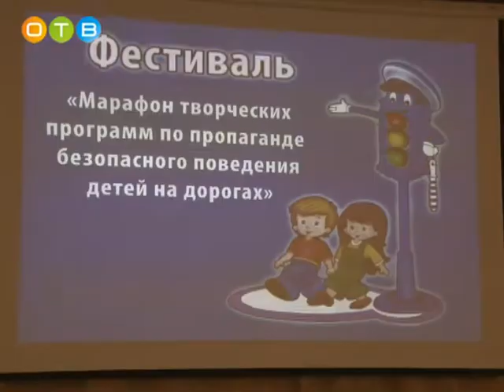Юидовцы защитили свои программы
В Центре эстетического воспитания прошел первый этап фестиваля «Марафон творческих программ по пропаганде безопасного поведения детей на дорогах». Отряды «ЮИД» созданы во всех образовательных учреждениях  района. Чтобы стать юным инспектором,   нужно знать ПДД на пять. Какие проекты были представлены на конкурс, узнала  Мария Шматкова.